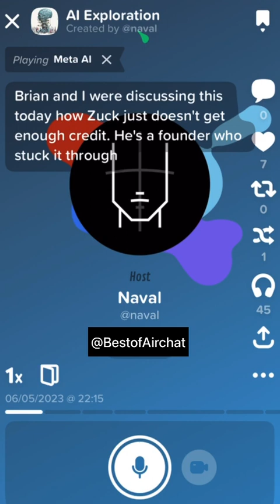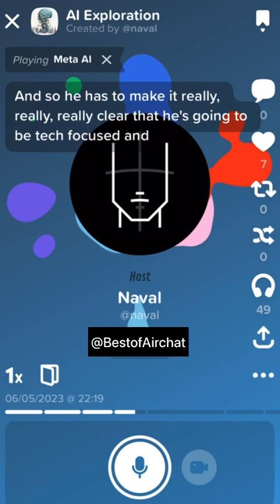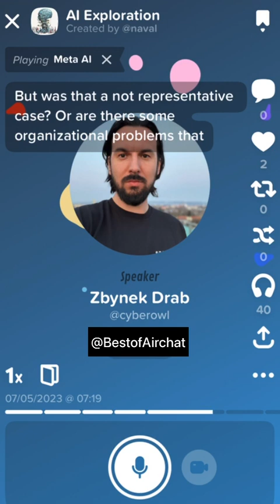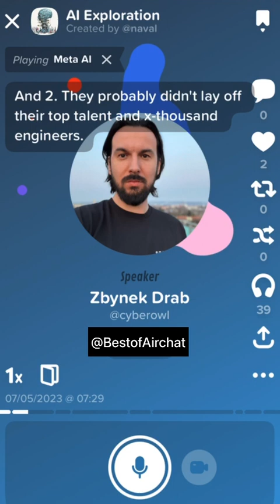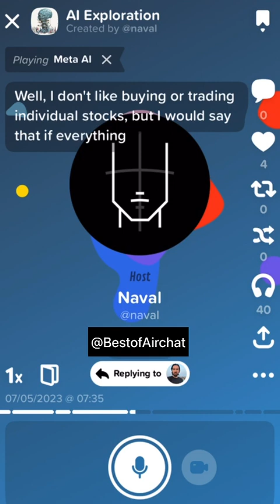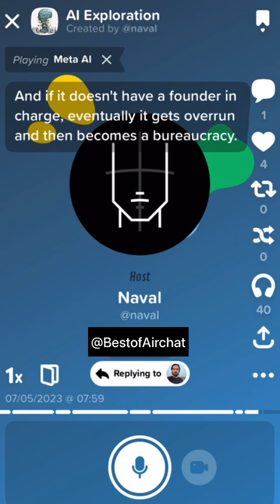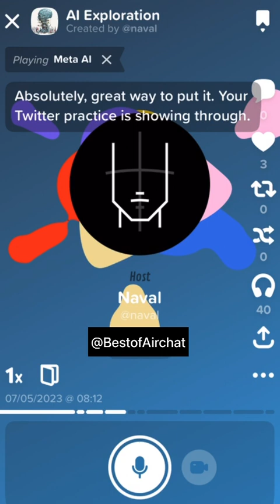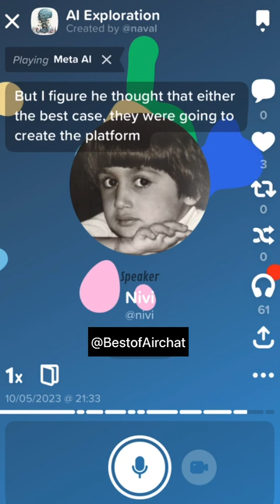Naval Ravikant about Meta & Marc Zuckerberg's Artificial Intelligence (AI) development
In this engaging conversation, we have the brilliant mind and renowned entrepreneur, Naval Ravikant, sharing his insightful thoughts on the world of artificial intelligence and its impact on society.

Join us as Naval Ravikant delves into the topic of Mark Zuckerberg and Meta, emphasizing the need for greater recognition and appreciation of their groundbreaking AI technology. With his trademark blend of wisdom and analytical thinking, Naval explores the potential of AI and how it can shape our future.

As an industry leader and seasoned investor, Naval brings a unique perspective to the table. He examines the role of Meta's AI tech in revolutionizing various sectors and explores the potential applications and implications of their advancements. Through thought-provoking discussions, he highlights the importance of recognizing the contributions of industry leaders like Mark Zuckerberg and Meta to the AI landscape.

Prepare to be enlightened and inspired as Naval Ravikant shares his deep understanding of the tech world and paints a compelling picture of the possibilities that lie ahead. Whether you're an AI enthusiast, tech entrepreneur, or simply curious about the future of technology, this conversation is a must-watch!

Feel free to use these hashtags in your social media posts or any other relevant content.